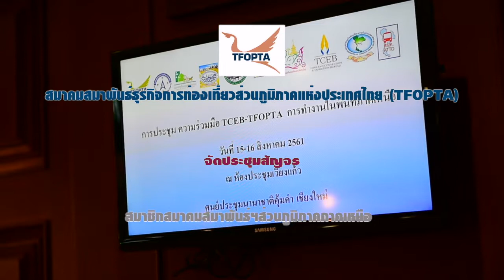TFOPTA ประชุมสัญจร จังหวัดเชียงใหม่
TFOPTA จัดประชุมสัญจร สมาชิกสมาคมสมาพันธ์ฯภูมิภาคภาคเหนือ 16 สิงหาคม 2561ณ ศูนย์ประชุมนานาชาติคุ้มคำ จังหวัดเชียงใหม่